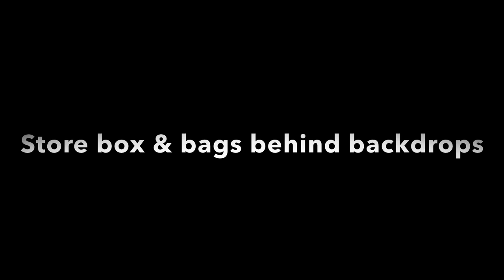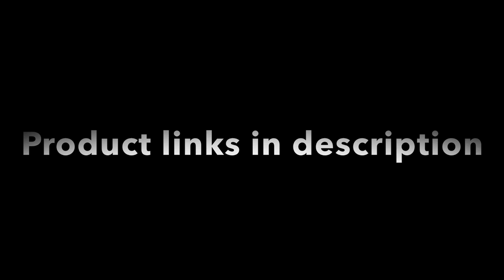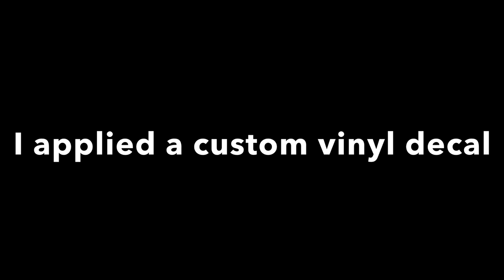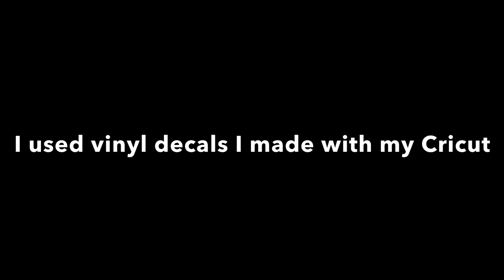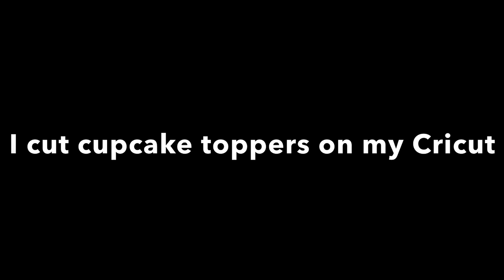Balloon Garland Decoration On Backdrops | We Can Bearly Wait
How to make a balloon decoration setup for a teddy bear themed baby shower! Learn how to setup backdrop stands/add covers, make a cloud balloon, balloon garland & how to add garland to arched backdrop stands. I used my Cricut Maker 3 to make the We Can Bearly Wait decal on the backdrop, custom baby sleepers, cupcake toppers & birth announcement sign.

*DODODO Party Planning Utility Bag/Apron

*Set of 3 Arched Backdrop Stands & Covers (you pick covers, double sided)

*Set of 3 Cylinder Pedestals With 3 Covers (you pick the covers) The white covers are from this company, great quality. The printed covers were from somewhere else and were thin (that company no longer offers). You can ask this company to print for you and you won’t need to double up like I did in the video.

Kalisan Balloons
(12” & 18” Pink Flamingo)

Decomex Balloons
(5” & 12” Standard White)

*Electric Balloon Inflator

*Qualatex Hand Pump

*14 Hole Balloon Sizer

Spring clips can be purchased at Walmart or hardware store. I like to use 4” clips.

*Ask Me For A Balloon Amazon Storefront
USA